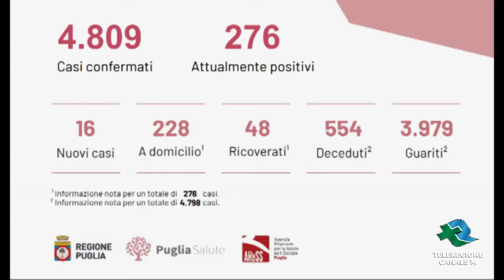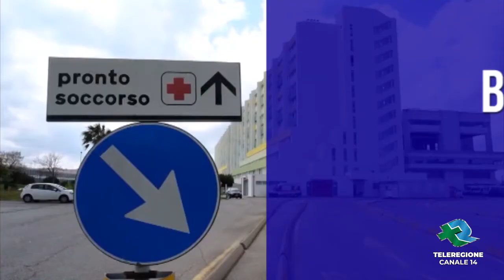Bari Covid 19 scende il contagio 16 nuovi casi TG Teleregione 13 08 2020